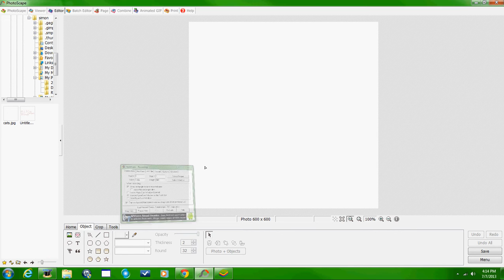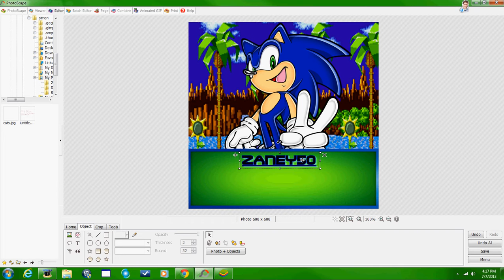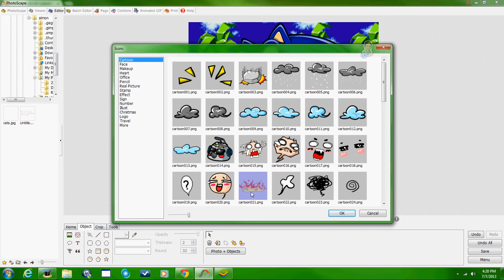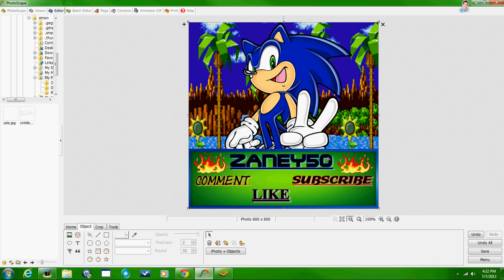zaney50's channel trailer/ speed art!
this is just a little speed art i made and it's a channel trailer enjoy the video